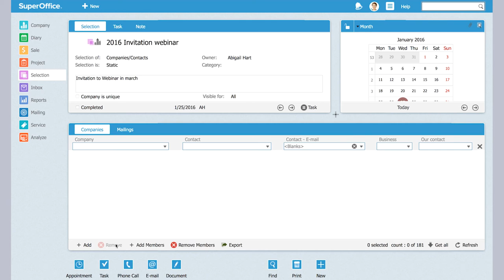How to use the “Filter” function to make perfect selections in SuperOffice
“My Favorite Feature” videos are presented to you by our own gang of enthusiastic Super Users. These are their own personal tips and tricks how to work smarter and be more efficient in SuperOffice. Today, Trine Andreassen – Marketing Coordinator, Web Editor and CRM Responsible –will demonstrate the beauty behind the “Filter” function in selections.